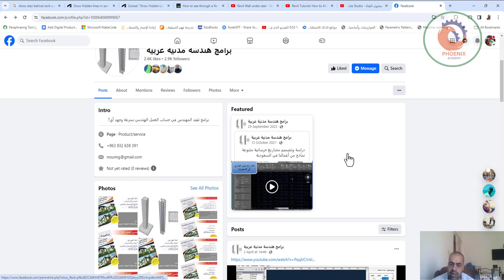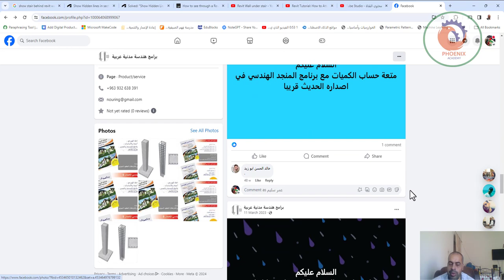برنامج المعين الهندسي لتسليح الاعمدة و لاساسات و البلاطات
❤️ روابط التواصل
✅ انستجرام